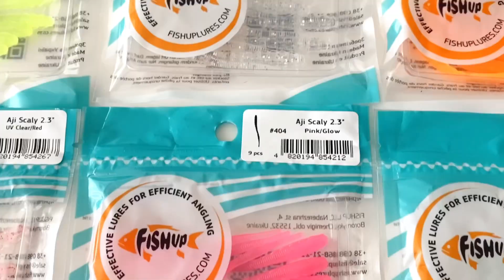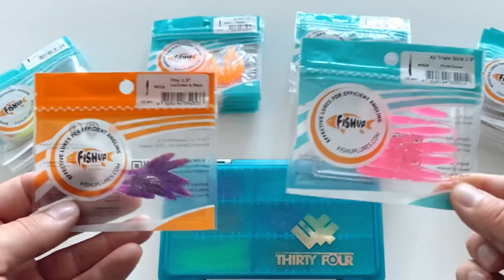Обзор новинок от FishUP! Теперь и морская серия приманок, ориентированных на ловлю ставриды🎣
Обзор новинок от FishUP!
Спешу вас порадовать, тем что у FISHUP, наконец-то появилась морская серия приманок, ориентированных на ловлю ставриды🎣

Старт продаж ожидается в конце августа, начале сентября этого года.